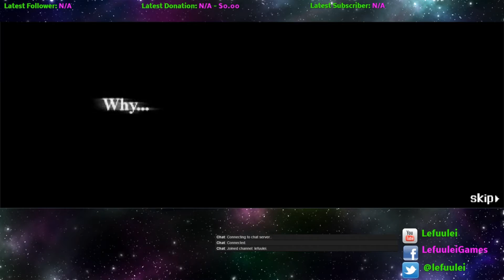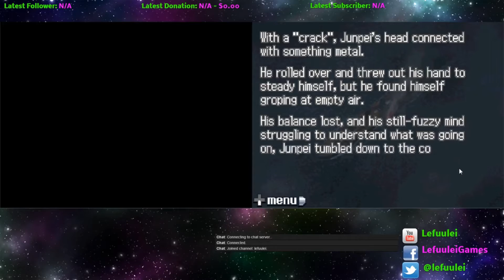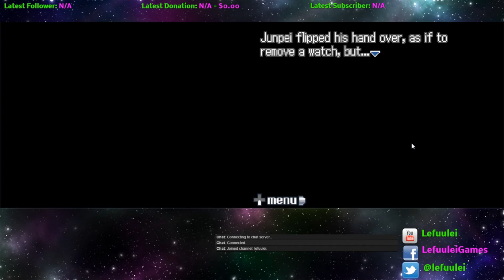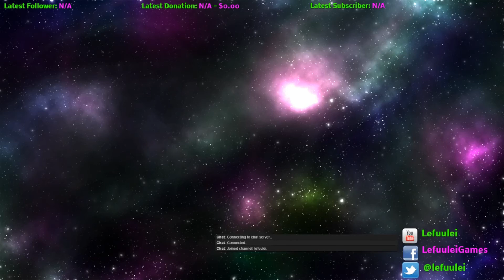999:9 Hours 9 Persons 9 Doors Part 1 : ALL ABOARD!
|SHAMELESS PROMOTION|
We are the Cacophony of Games. We play games for fun and sometimes record things
You can find the others of this group at these channels: